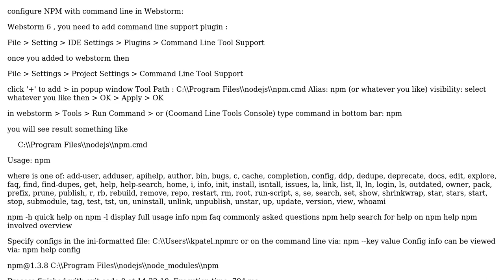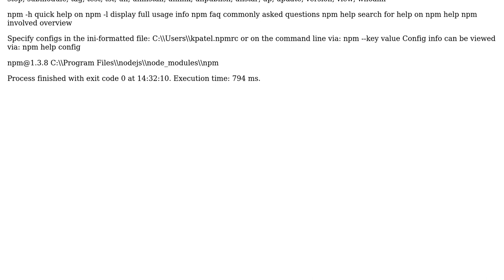calling npm from webstorm commad line tool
With thanks & praise to God, and with thanks to the many people who have made this project possible! | Content (except music & images) licensed under CC BY-SA | Music | Images & others | With thanks to user user2816549 user Ricardo Schalch and the Stack Exchange Network Trademarks are property of their respective owners. You are responsible for your own actions.